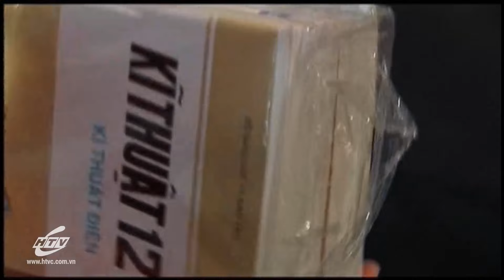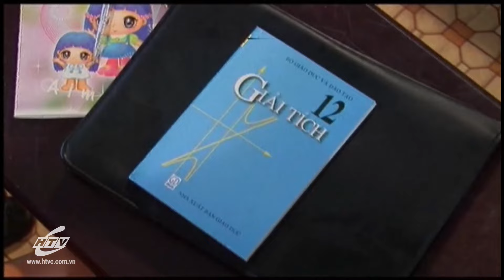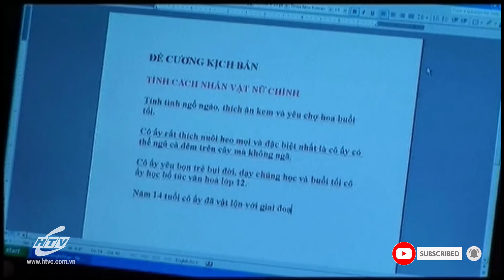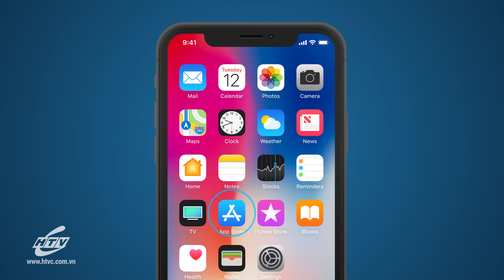Tiểu Thuyết Ái Tình - Tập 9 | HPLUS Phim Tình Cảm Việt Nam 2023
Xem Tivi trực tuyến tại HPLUS (HTVC):
✅ Web / Wap mobile :
► Smart TV /STB : Tải HTVC for Android TV